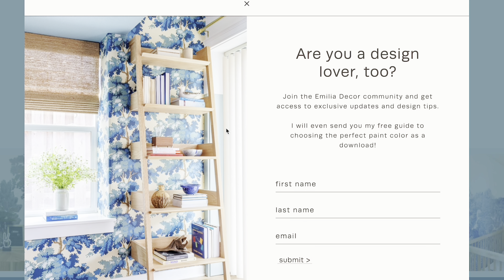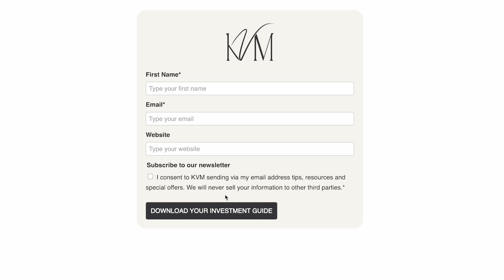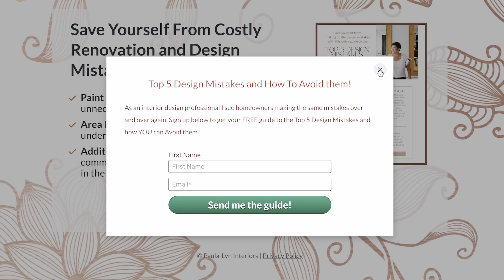3 easy ways you can get emails and sign more interior design clients!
If you don't have an email list yet, get on it!
Here are three simple ways you can get people to sign up for your newsletter. Connect with them and sign more clients!
You know how you imagine starting a business to have more time with your family? But you end up glued to your phone worrying about deadlines?
We free interior designers to focus on what matters most by supporting them with an amazing team who takes on the tasks outside their zone of genius/ expertise. With our help, they can grow their business without the costs and hassle of full time employees.
We also now help you elevate your client experience with branded and pre-written templates. Perfect if you are starting out and don't have a process yet!
Let's build a business that brings you joy, time and money freedom.
My Youtube channel and social media platforms provide guidance and tips on how to build a sustainable, profitable and scalable interior design business while you create the lifestyle and freedom you dream of.